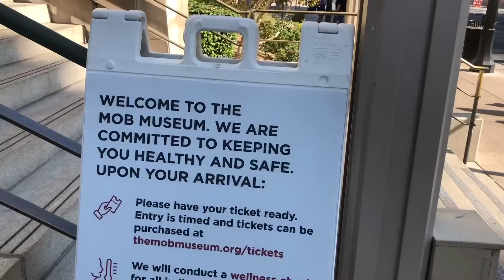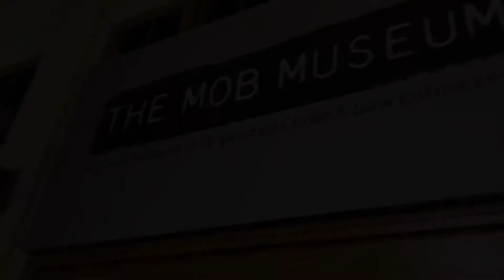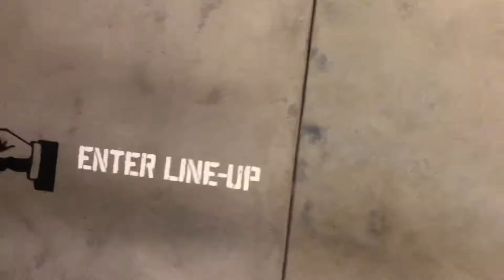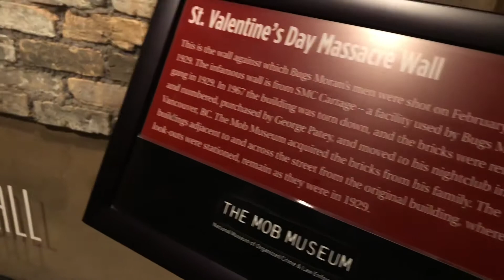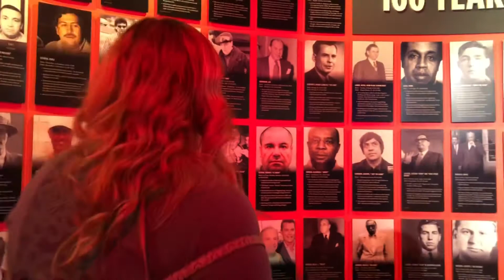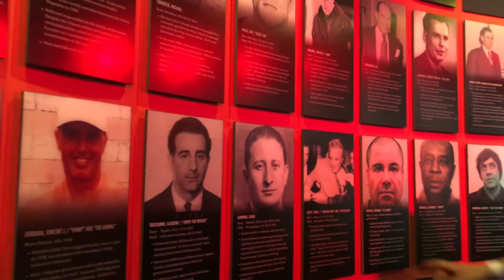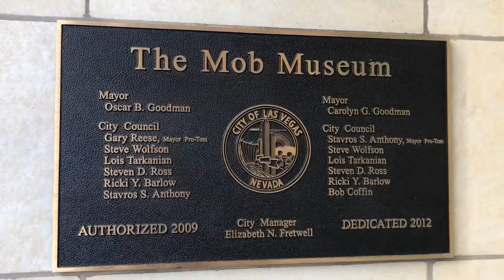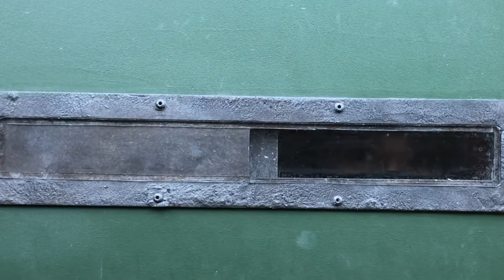Exploring The Mob Museum & Hidden Bar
Thank you for coming along for the ride!
Hope you are able to go out and explore with your friends & family and find this hidden gem in Las Vegas!

Tag me on Instagram @nayelitheexploradora the fun pictures you end up taking!